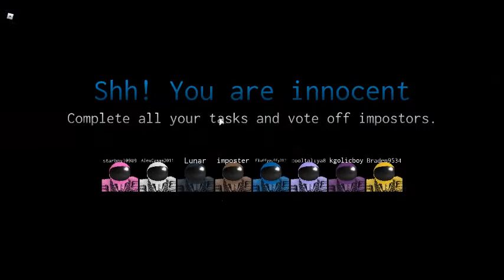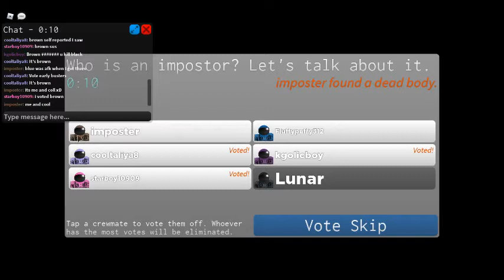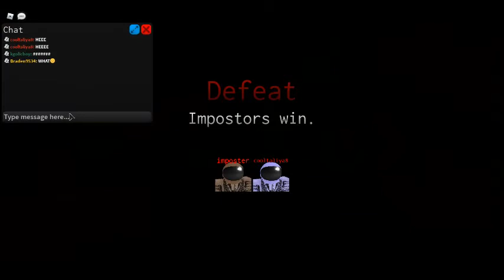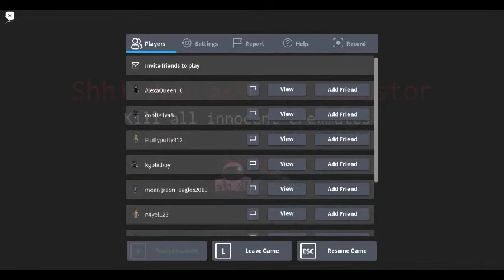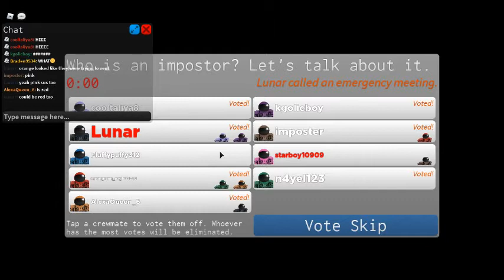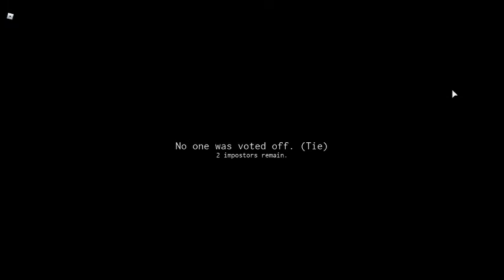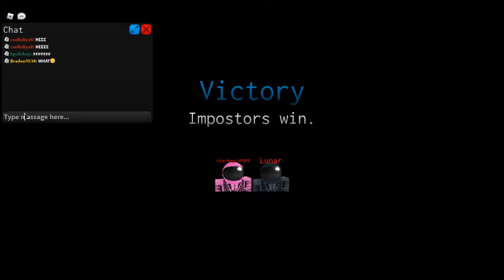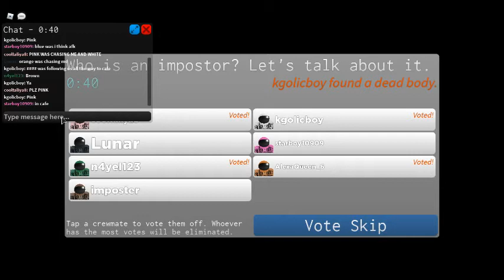OUR FIRST VID!!! | AMONG US VID #1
Everyone,this is our first vid! We hope you enjoyed!!